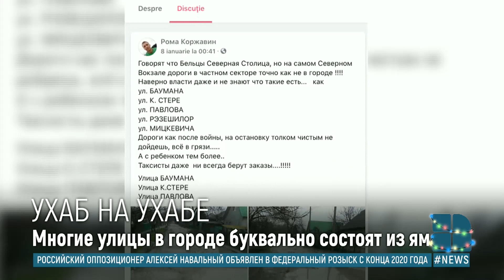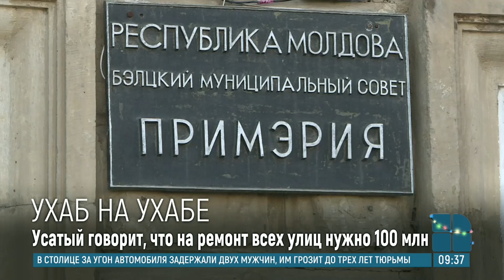Ухаб на ухабе, лужа на луже: в Бельцах жители нескольких улиц жалуются на разбитые дороги